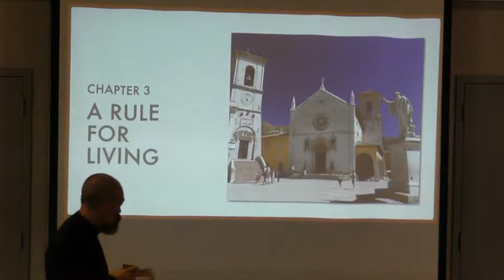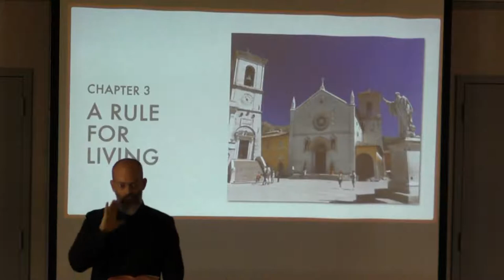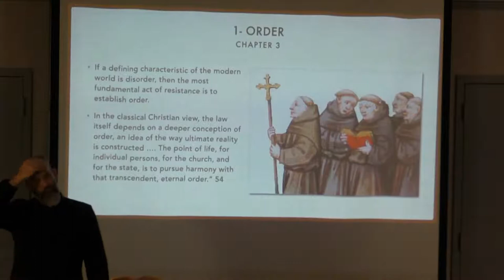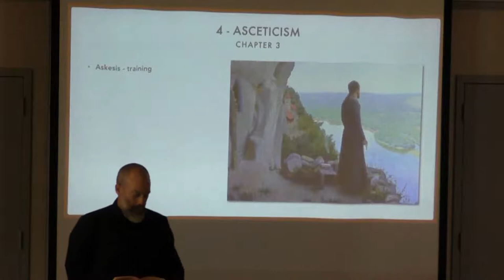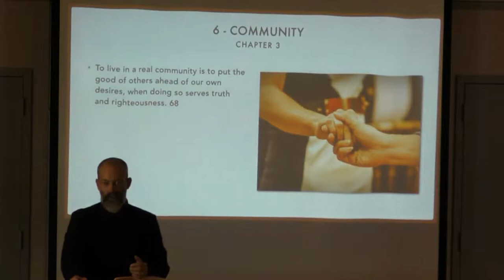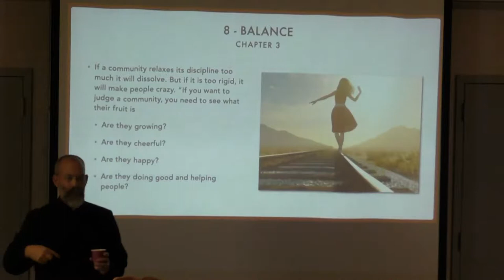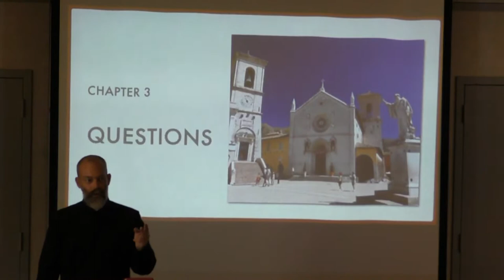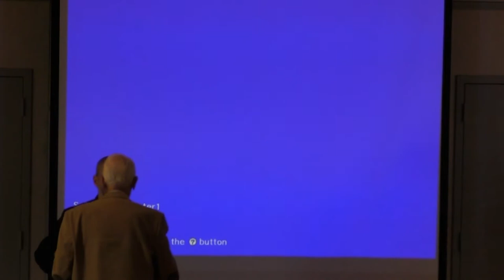The Benedict Option Session 3